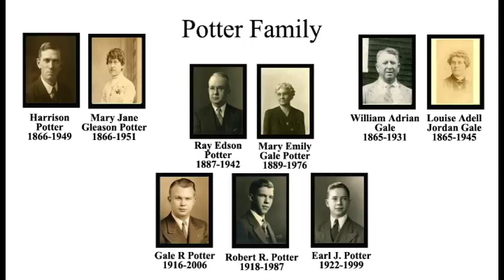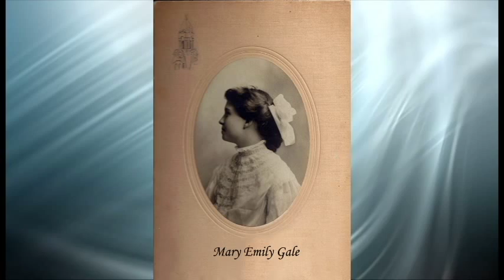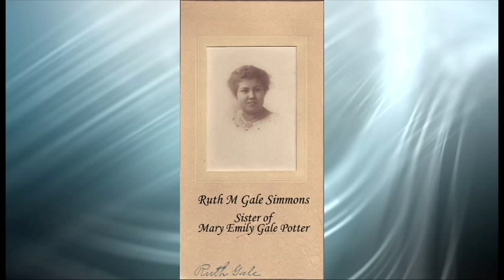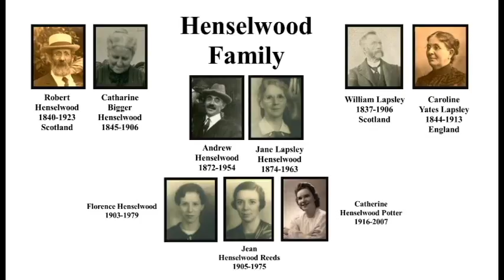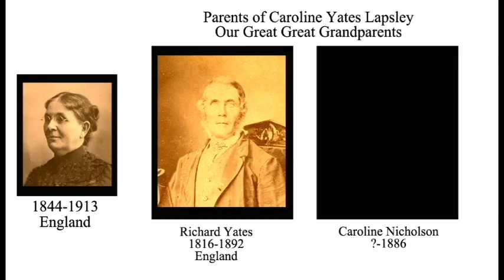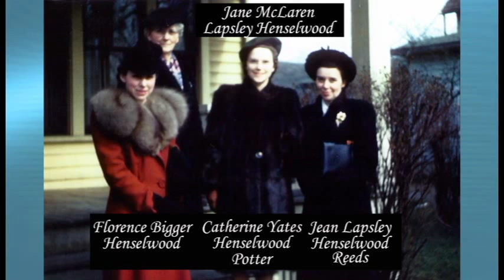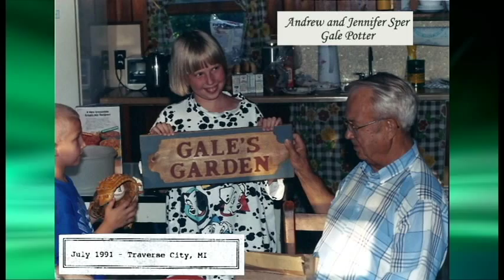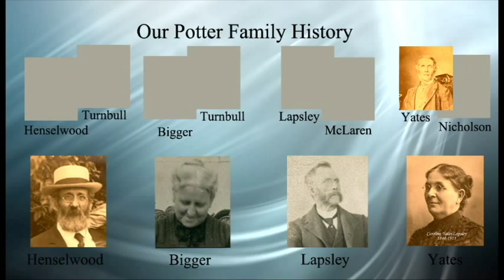Potter Family History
This is a video of the Potter Family History.  The history of Mary Jane, Margaret and Laura Potter.  Our Dad spent time in his life on the genealogy of our family.  Mary Jane continued that work with pictures through our Great Great Grandparents.  This is our History